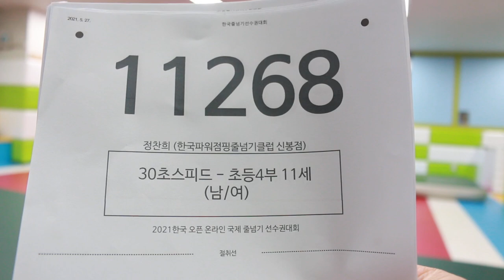2021 한국 오픈 International Jump Rope Chanmpionship 30초 스피드 번갈아뛰기 개인전 초4 정찬희